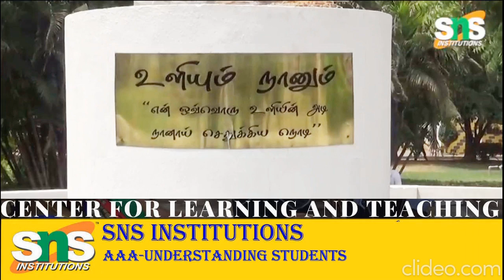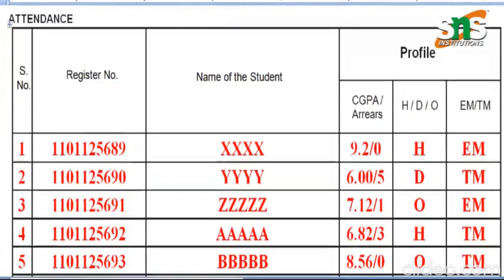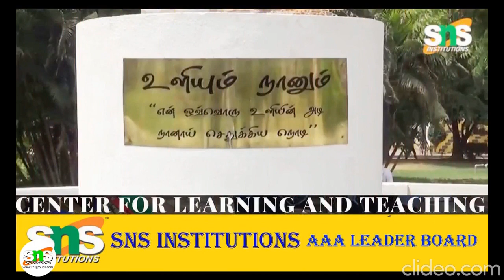SNS INSTITUTIONS: AAA Understanding Students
Check out our event Teaching Learning Methods Compare & Contrast Activity Based Learning by SNS College Group of Institutions in Coimbatore.

Websites